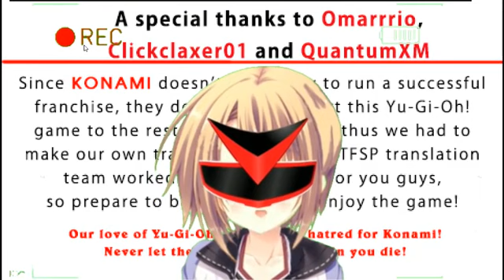[Gameplay PSP] Yugioh Arc V Tag Force special Episode 4 VS Ishizu Ishtar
Yugi-oh Arc V Tag Force Special PSP